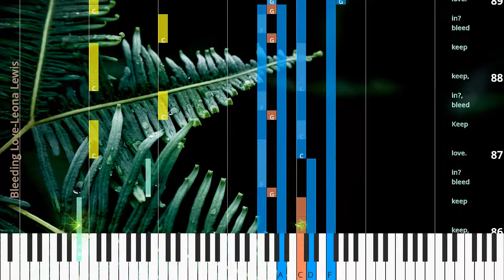🎹Chord & Lyrics, Bleeding Love, Leona Lewis, Synthesia Piano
♫ Synthesia Piano Tutorial, Chord & Lyrics: Bleeding Love, Leona Lewis

* Lyrics
Closed off from love,
I did n’t need the pain.
Once or twice was e nough and it was all in vain.
Time starts to pass; be fore you know it you’re fro zen,
oh.
But some thin’ hap pened for the ver y first time with you.
My heart melts in to the ground,
found some thing true.
And ev ’ry one’s look ing ’round think in’ I’m go in’ cra zy,
hey.
But I don’t care what they say,
I’m in love with you.
They try to pull me a way,
but they don’t know the truth.
My heart’s crip pled by the vein that I keep on clos in’.
You cut me o pen and I keep bleed in’,
keep,
keep bleed in’ love.
I keep bleed in’,
I keep,
Keep bleed in’,
keep,
You cut me o pen.
Try in’ hard not to hear,
but they talk so loud.
Their pierc in’ sounds fill my ears,
try to fill me with doubt.
Yet,
I know that the goal is to keep me from fall ing,
hey,
umm.
But noth in’s great er than the rush that comes from your em brace.
And in this world of lone li ness,
I see your face.
Yet,
ev ’ry one a round me thinks that I’m go in’ cra zy,
may be,
may be.
And it’s drain in’ all of me.
Oh,
they find it hard to be lieve.
I’ll be wear in’ these scars for ev ’ry one to see.
Ooh,
keep,
I keep,
Keep bleed in’,
keep,
Oh,
keep,
I keep,
Keep bleed in’,
keep,

♫ Leona Lewis Piano Tutorial
♫ Leona Lewis Chord
♫ Leona Lewis Lyrics
♫ Leona Lewis Subtitle
♫ How to play Bleeding Love
♫ Bleeding Love Piano Chords
♫ Bleeding Love Piano Easy
♫ Bleeding Love Piano Difficult
♫ Bleeding Love Piano Cover
♫ Bleeding Love Piano Remix
♫ Bleeding Love Piano Tutorial
♫ Bleeding Love Notes
♫ Bleeding Love Piano Tiles
♫ Bleeding Love Easy Slow
♫ Bleeding Love Academy Piano